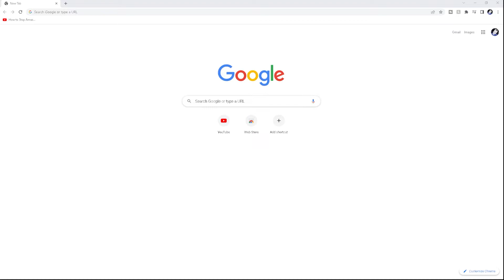How to Turn On Dark Mode on Google Chrome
Fast Tutorial. Switching between dark mode and light mode on Google Chrome in under 1 MINUTE how to Turn Off Dark Mode on Google Chrome Tutorial. This way you can turn off dark mode and turn on light mode. You can also turn the light mode off, and keep Chrome on dark mode.  Which ever you prefer my video teaches you how to swap between the two modes or do a custom lightmode and darkmode. Turn off dark mode google chrome. Turn off darkmode google chrome easy and fast.

All of my videos are in English because English is my first language, and guess I have a strong American accent because I am proud to be an American. How to Turn Off Dark Mode on Google Chrome fast. Quick how to videos.

So I'm trying to make my video quick and to the point. Turn Off Dark Mode on Google Chrome easily, with this video.

However, if your reading all this. thank you and I do love likes and my subscribers. :D

Tech Tips for Boomers is my Channel my name is Isaac, I started this channel in early 2020 (before it all hit the fan). If you want to support me and my channel so I can make more videos, I want to say thank you!

I don't really have a good way to accept support but if you buy something from CarelessDesigns shop on Redbubble that is a great way to support Tech Tips for Boomers channel and me! Thanks